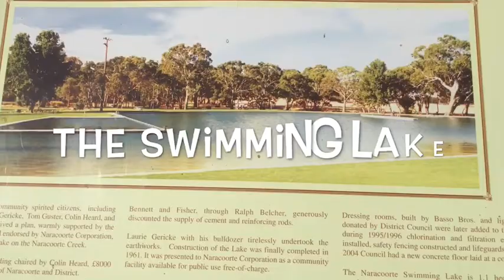Meg Miles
Naracoorte Lucindale Council My Community film festival entry by Meg Miles, 2016.